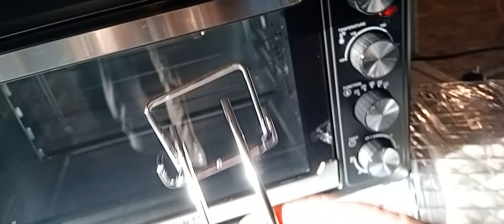cum arata cuptorul care l-am cumparat fypシ゚viral ungaria cuptor fypシ゚viral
cum arata cuptorul pe care l-am cumparat pentru casuta#fypシ゚viral fypシ゚